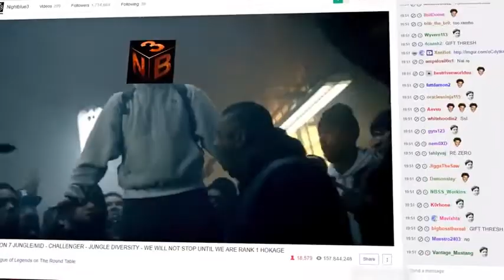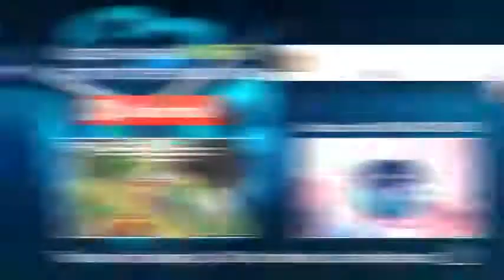Nightblue3|IS THAT FAKER ON AHRI ! CRAZY 1 SHOT BURST SCRIPTS ON FULL AP AHRI MID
IS THAT FAKER ON AHRI  ! CRAZY 1 SHOT BURST   SCRIPTS ON FULL AP AHRI MID   Nightblue3